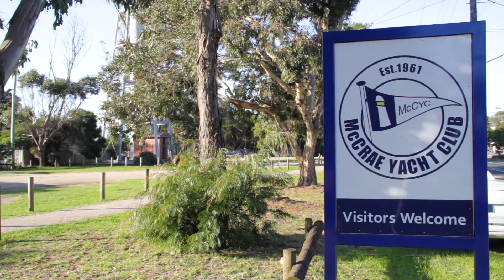2/144 Flinders Street, McCrae